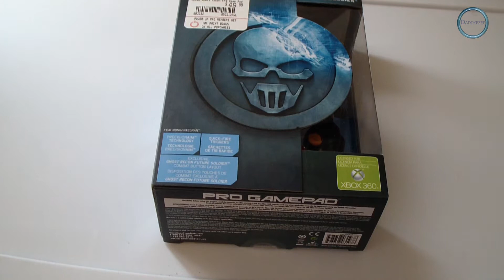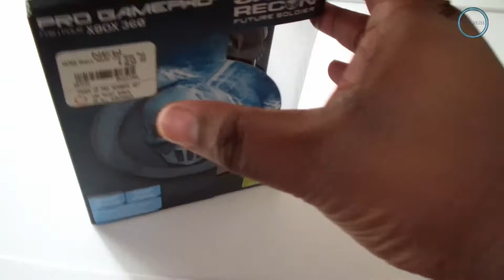Unboxing Ghost Recon Future Soldier Control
Free Apps